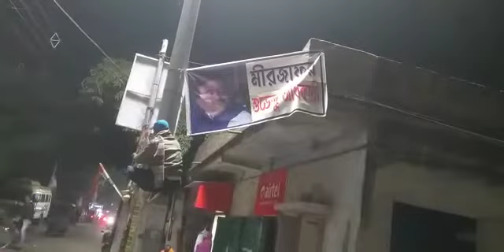মির্জাফর ধান্দাবাজ 2021এর পরে আবার তৃণমূল কংগ্রেস এ আসার জন্য লাইন দেবে মমতা ব্যানার্জি জিন্দাবাদ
Gouranga Patra ll মির্জাফর ধান্দাবাজ 2021এর পরে আবার তৃণমূল কংগ্রেস এ আসার জন্য লাইন দেবে মমতা ব্যানার্জি জিন্দাবাদ তৃণমূল কংগ্রেস জিন্দাবাদ